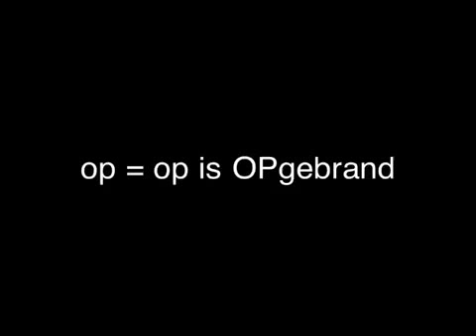Op = op is OPgebrand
In Hoogeveen.